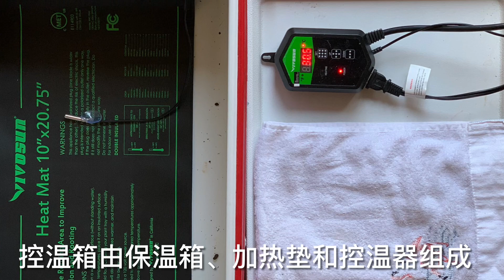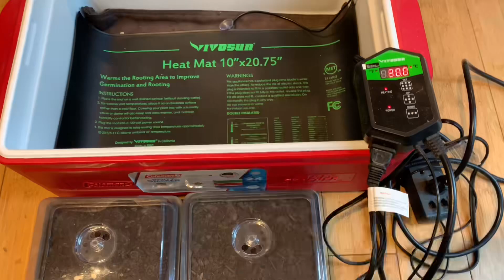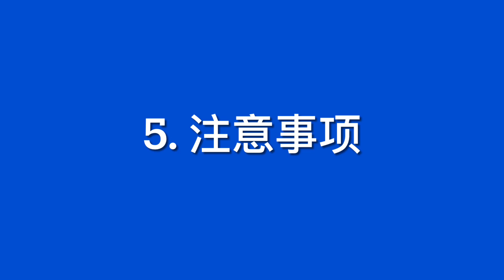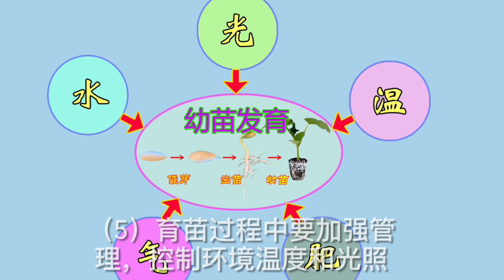王老师种菜：快速培育长豆苗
长豆是多数人喜食的豆角。要种好长豆，首先要育好苗。本视频拍摄了快速培育长豆的方法。
多年的育苗实践使我们体会到：要使长豆苗育苗快，应注意以下事项：
（1）要选择近年收的新豆种育苗。新豆种生活力强，表现出浸种吸水快，萌发早而齐。
（2）将吸足水分的豆种要平放在30度的湿厨用纸上催芽。
（3）播种时将根长0.5～1公分豆种平放，胚根朝下。
（4）培养介质要疏松透气，培养盆要有盛水通气功能。
（5）育苗过程中要加强管理，控制环境温度和光照。
关于如何加强育苗期的管理，参照我们发表的“蔬菜湿润育苗法”
参考视频：